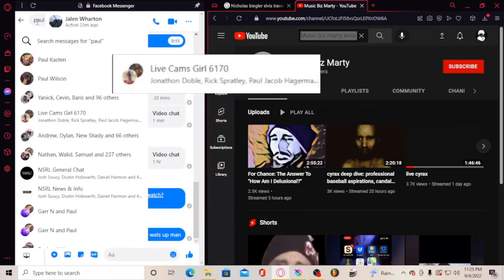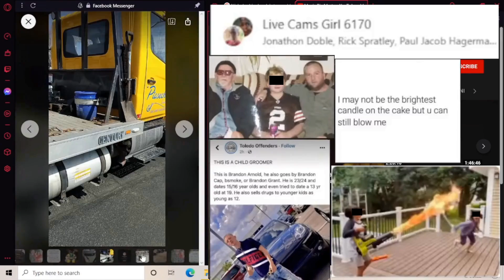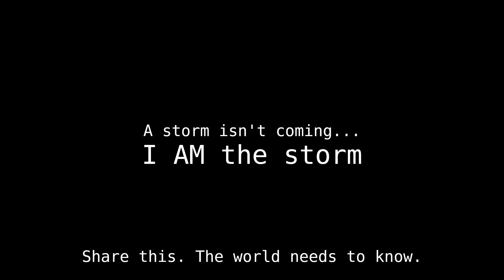Cyraxx is into BABIES! Definitive Proof! 9/24/2022 [Archive]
NOT a parody! Cyraxx - September 24, 2022 "Proof marty has been using sony atv's ceo marty bandlers image to makke money off me"
From my secret archive... There's no denying this. He is what he is.
"S3X D3ATH & K!DZ" all mixed up in his gallery... and that bb... an x reference... he's so gross!!!

Share this!

Shout out @GoblinRecordsOfficial for the "storm is coming" clip.

raxx made me a lil mad last night when he said he wasn't "that way" so boom! PROOF!